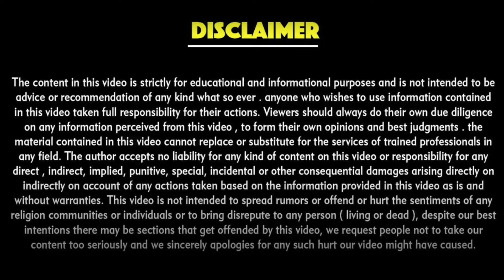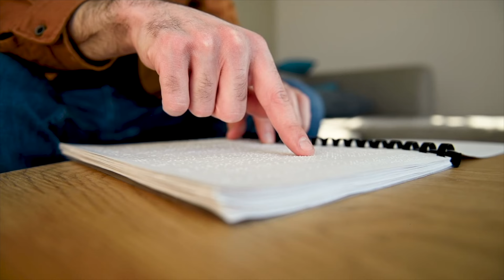Minutes book for Ngo's?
In this video I will talk about is Minutes book for Ngo's? registration & listing of Ngo's?:By CA Sanjay Gupta

Sanjay Gupta is a qualified M.Com, FCA, CS, ICWAI, and LLB professional with over 24 years of experience as a Practicing Chartered Accountant in Delhi. He specializes in providing professional consultancy services to various institutions such as Medical Colleges, Engineering Colleges, Management Colleges, Secondary and Senior Secondary Schools. Sanjay Gupta has extensive experience in the NGO and educational sectors, spanning more than 24 years. Here is a summary of his accomplishments and expertise:

On this channel, you can find answers to your questions  such as:
-How to set up your NGO? What are the different types of NGO's
-Registration of Society, Trust, Sec 8 Company
-What is 12a, 80g and FCRA Registration
-Procedure for CSR, FCRA and Govt funding
-What are the different types of funding
-Innovative ways to penetrate market for Entrepreneurs
-Procedures for Government funding for your business.